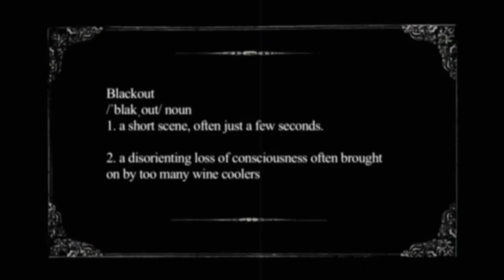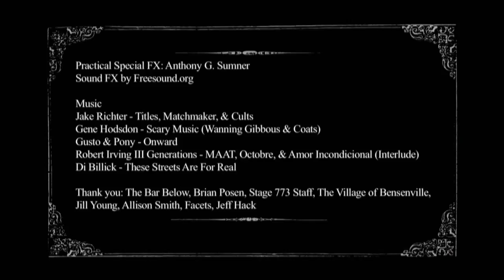Comedy Crib: NYTVF: Blackouts | IFC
A series of short scenes that combine the power of comedy, timing and… the absurd.

Created by Di Billick, Daniel Ennion, Joey Gilmore, Michael Grush, Toby McMullen, and Eric Richter